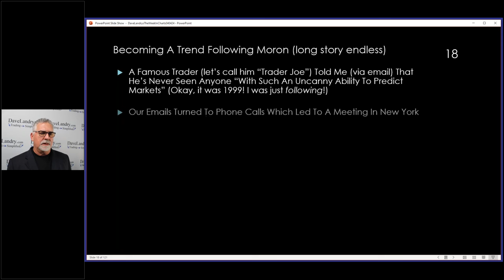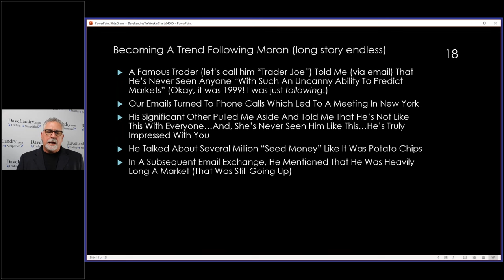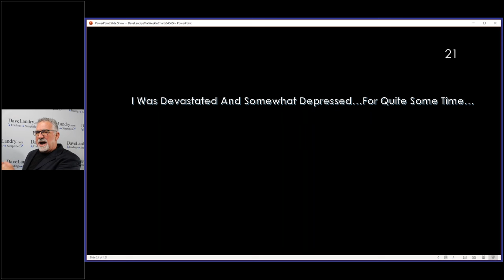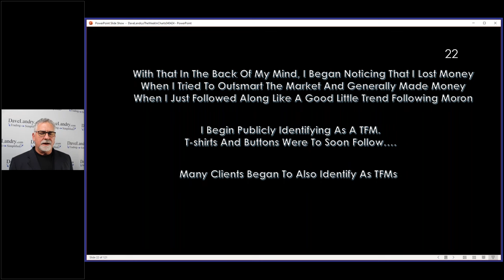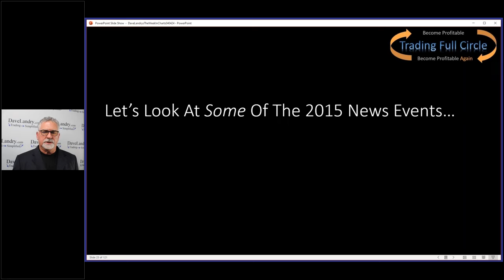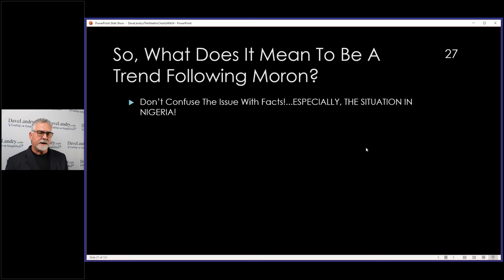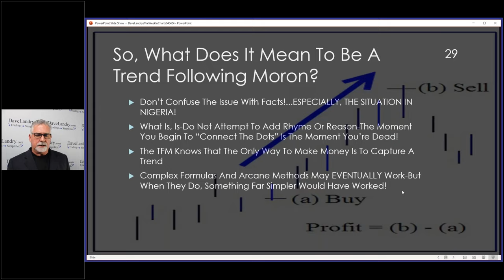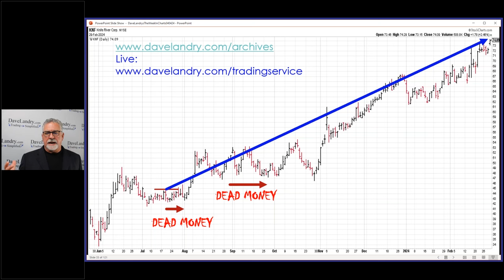What It Means To Be A Trend Following Moron-Part 1: Becoming A TFM, News, Only Way To Make Money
Dave discusses how he became a "Trend Following Moron" (TFM) and begins his conversation on what it means to be a TFM.
00:00 Becoming A TFM
08:05 What It Means To Be A Trend Following Moron-Don't Confuse The Issue With Facts
09:00 Ignoring The News
09:40 Does News Even Matter?
11:30 Avoiding Themes
12:38 The Only Way To Make Money Trading
13:00 Complex Formulas Vs. Simplicity
15:00 You Just Have To Follow Along